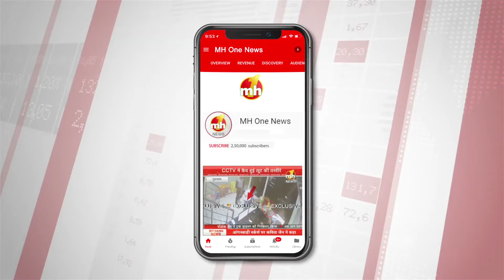पंजाबी फिल्म 'SAAK' की स्टारकास्ट का EXCLUSIVE इंटरव्यू